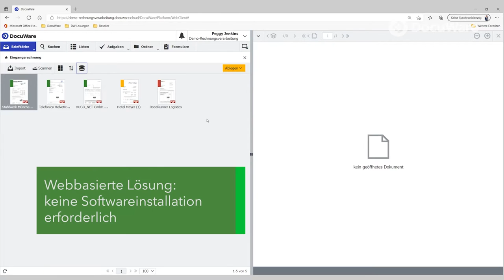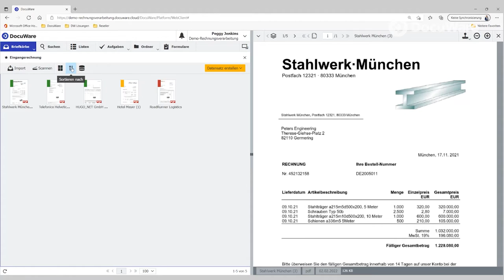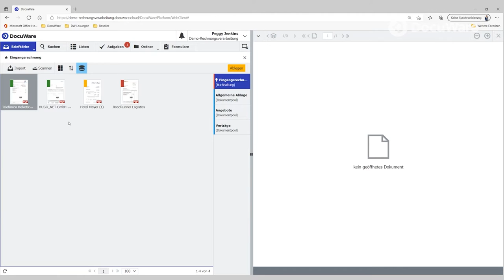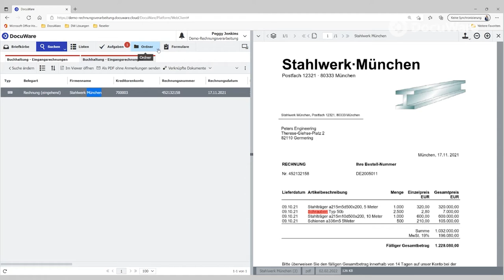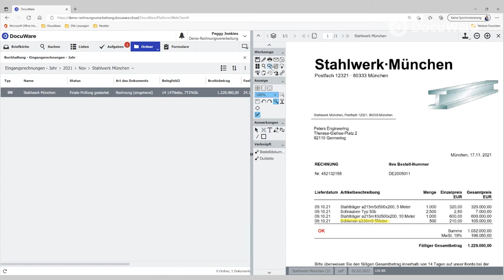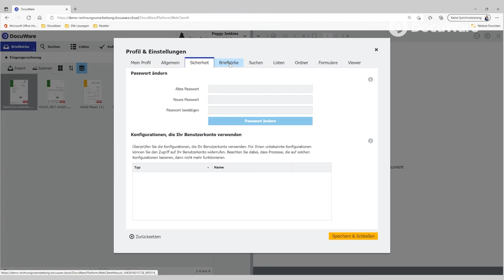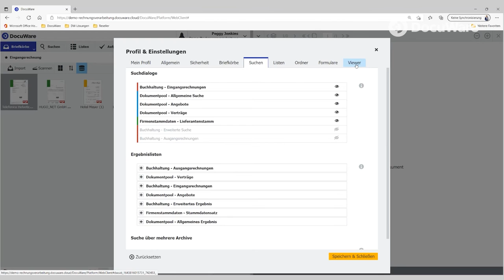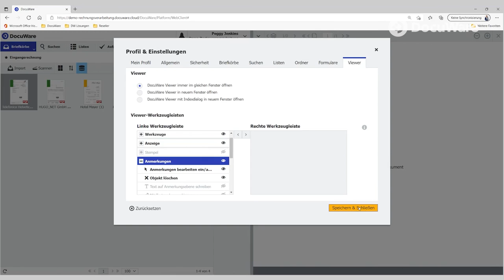Basics für DocuWare Einsteiger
Mit diesem Webinar gelingt der Start in DocuWare im Nu!

Um DocuWare sofort nutzen zu können, bedarf es nur weniger Grundlagen. Schritt für Schritt führen Sie Ivana Blazevic und Aline Störk in einer Live-Demo durch die wichtigsten Funktionen von DocuWare.

Erfahren Sie, wie Sie

- Dokumente aus verschiedenen Quellen in den Briefkorb legen,
- archivierte Dokumente schnell wiederfinden,
- mithilfe der Werkzeugleiste Dokumente digital bearbeiten,
- Ihren DocuWare Arbeitsbereich auf Ihre spezifischen Bedürfnisse anpassen

Inhalt:
00:00 Begrüßung und Zielsetzung
00:30 Die Startoberfläche
02:00 So kommen die Dokumente in den Briefkorb
03:39 Den Briefkorb im Archiv ablegen
06:59 Dokumente suchen und finden
09:44 Dokumente digital bearbeiten
11:17 Den Arbeitsbereich individuell anpassen
15:14 Zusammenfassung